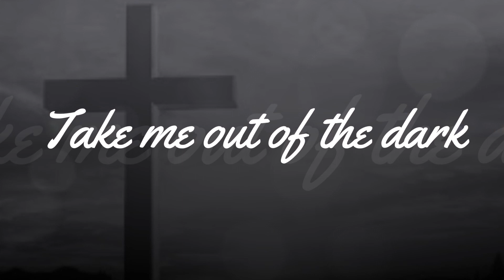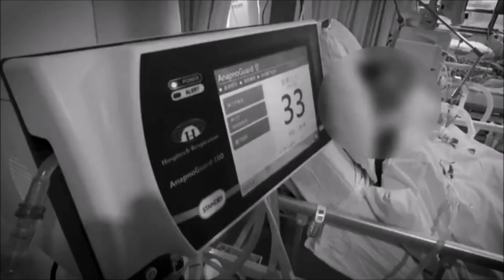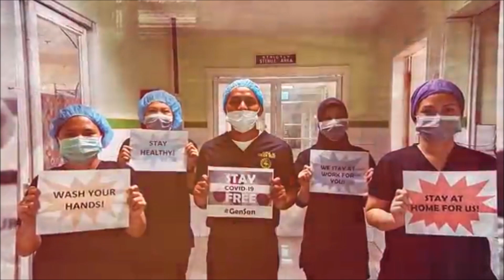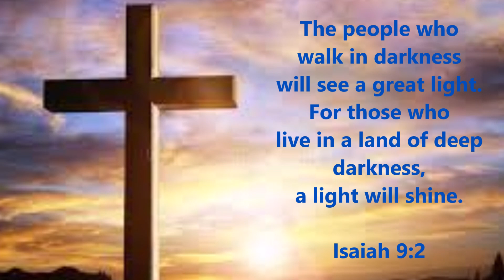GARY VALENCIANO | Take Me Out Of The Dark - RJ FRANCISCO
Take Me Out Of The Dark  - Rj
The people who walk in darkness will see a great light. For those who live in a land of deep darkness, a light will shine. ISAIAH 9:2